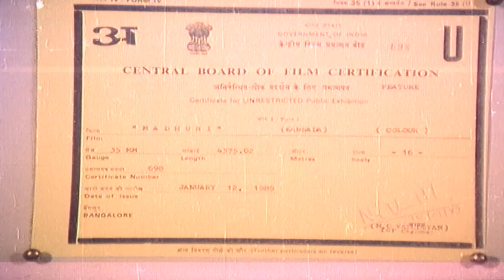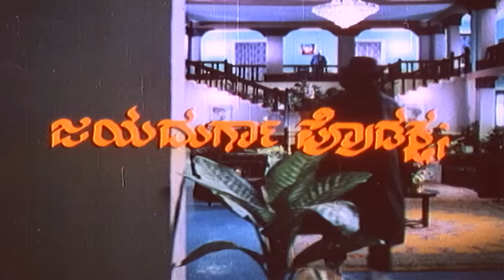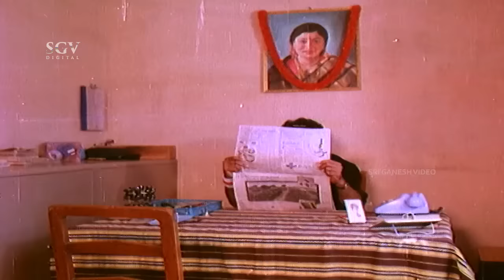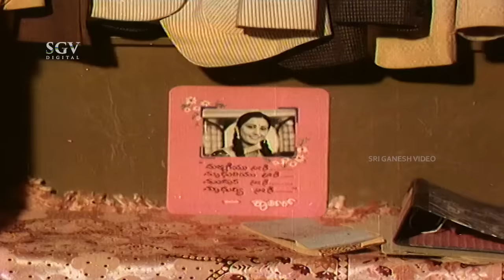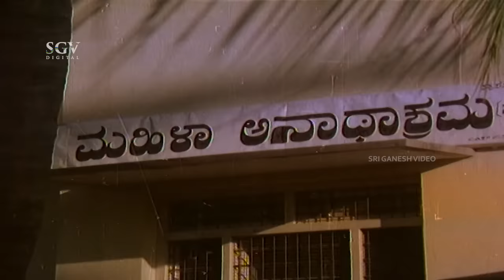Madhuri Kannada Full Movie | Geetha | Vinod Alva | Loknath | Datthathreya | Sathyajith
Watch Madhuri Kannada Full Movie. On SGV Digital - Kannada Full Movies YouTube Channel.

Starring: Geetha, VinodAlva, Lokanath, Datthathreya, Keerthi, Sathyajith, Mysore Lokesh, Dingri Nagaraj, Jr Narasimharaju, Honnavalli Krishna, Pranayamurthy, B Ramayya, K Vijaya, Suma, Pramila Joshai, Vijaya Somanna, Prabhavathi, Chethan Ramarao, Master Adarsh (AN), Dhanu Suvarna (HP), Lokesh

Film: Madhuri
Director: K V Jayaram
Banner: Jayadurga Production
Producer: Smt Meenakshi Jayaram
Story: Saisuthe (Based on Novel ‘Pasarisida Srigandha’)
Screenplay: K V Jayaram
Dialogue: B L Venu
Lyrics: Doddarange Gowda
Year: 1989

1) Stranger Stranger Song || SPB, Sujatha, Chorus || Doddarange Gowda

2) Malligeyu Neene Madhuriyu Neene Song || SPB || Doddarange Gowda

3) Hani Hani Jorige Song || SPB, Sujatha || Doddarange Gowda

4) Hadinentu Varshadinda Song || Sujatha || Doddarange Gowda

5) Mannagi Hutti Song || SPB || Doddarange Gowda

Madhuri – ಮಾಧುರಿ1989*SGV